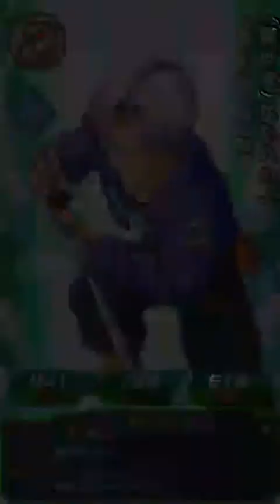【ドッカンバトル】４０連目！ドッカンフェスに２０連で挑む！その２【ドラゴンボール】【ゲーム実況】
４０連目です